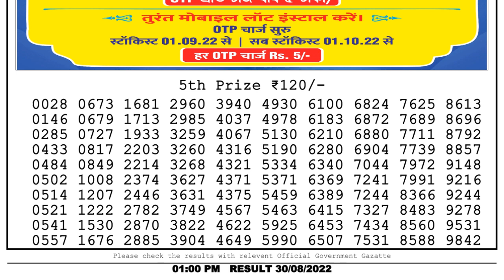Nagaland Lottery Sambad Live 1pm 30.08.22